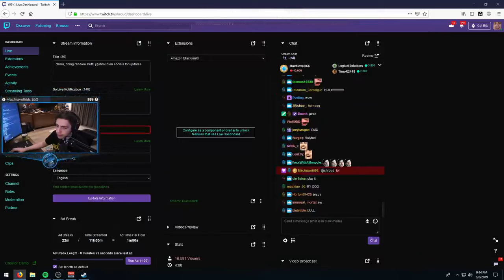SHROUD MAKE CS:GO SHAKE AGAIN